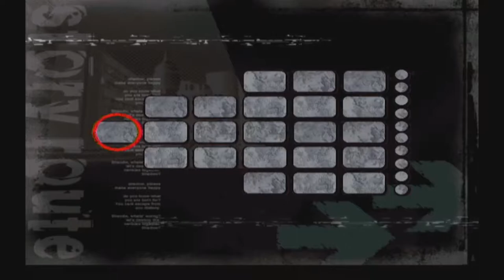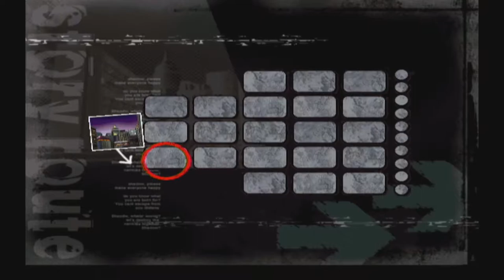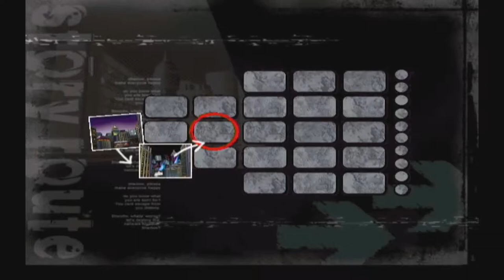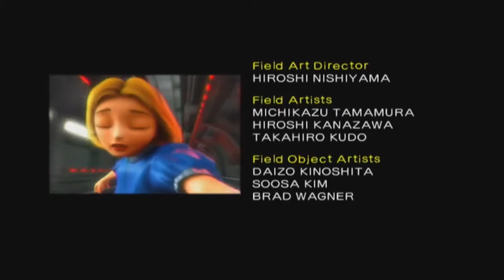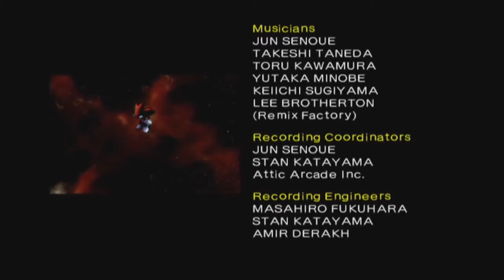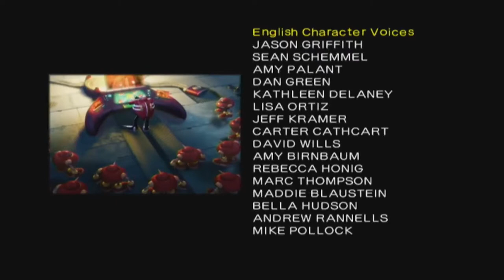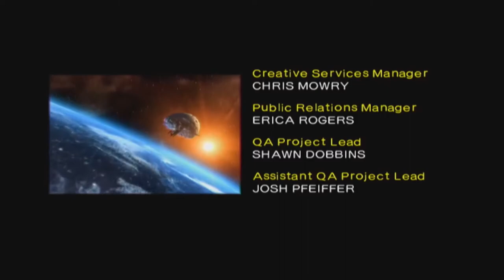Let's Play Shadow The Hedgehog w/Joey Part 11 - THIS IS WHO I AM